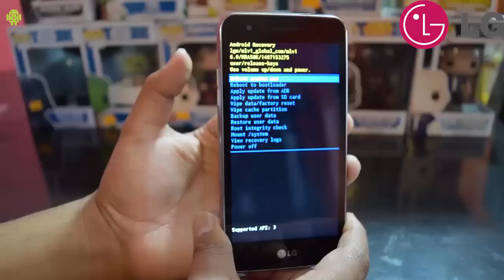LG K4 Hard Reset/Quitar Contraseña,Pin,Patron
Formatear LG K4
Hard Reset LG K4